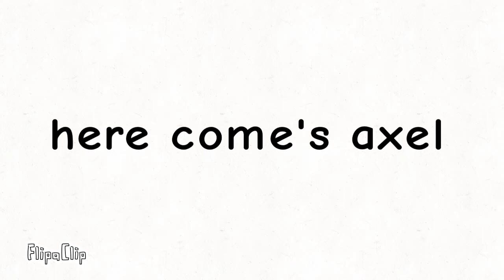Here Come’s Axel Promo (2021!)